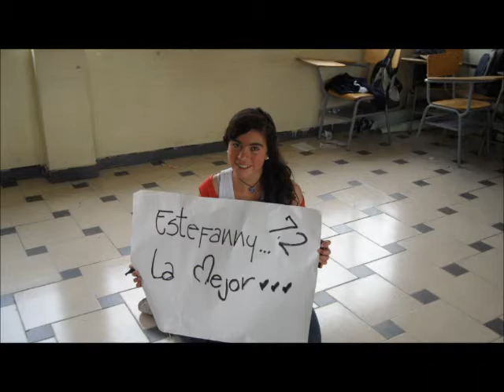IE FPS 7 2 ESTEFANIE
En representación del grado 7-2 Estefanie Sanchez Canta Fallin de Alicia Keys.
Mucho miedo  pero al final salio bien
English Day
I.E: Francisco de Paula Santander